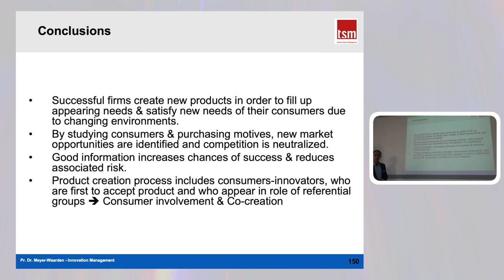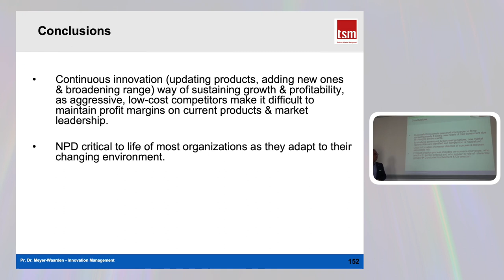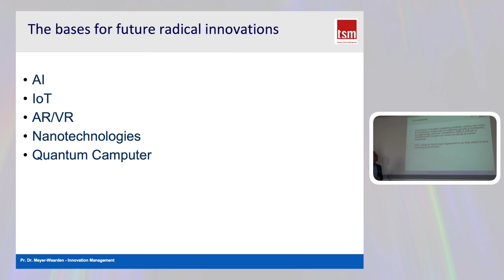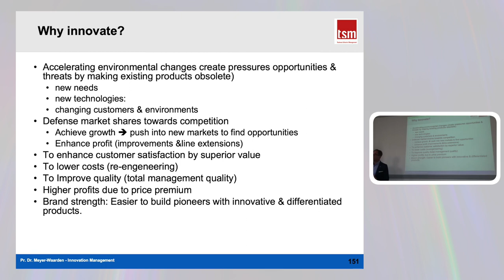13 Conclusion Why to innovate